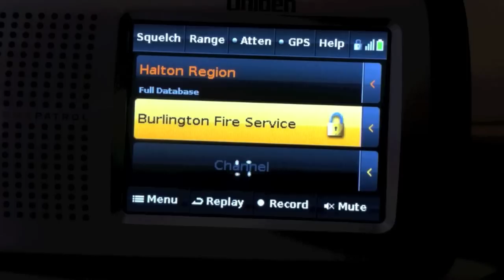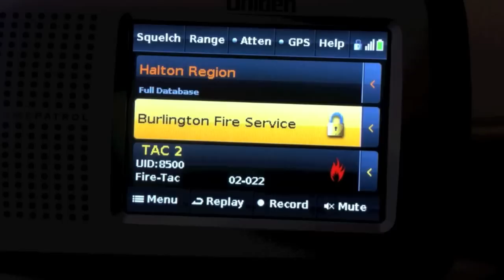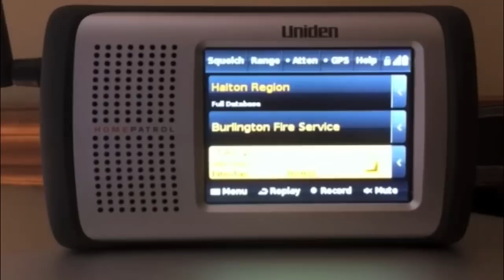Burlington VIA-RAIL derailment Pt II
Part two of emergency operations following the train derailment today.